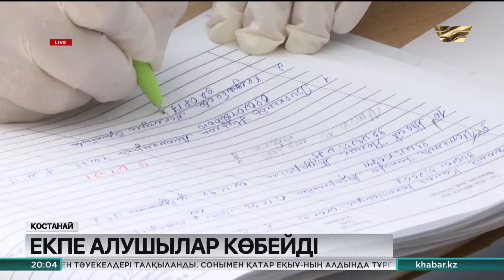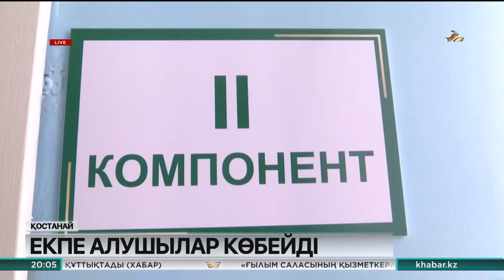Қостанай облысында 20 мыңға жуық адамға вакцина салынды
Бұл – өңір тұрғындарының 2%.
Ал дәрігерлердің айтуынша, коронавирусты жеңу үшін ұжымдық иммунитет керек. Ол үшін халықтың жартысынан астамы вирусқа қарсы екпе алу керек.